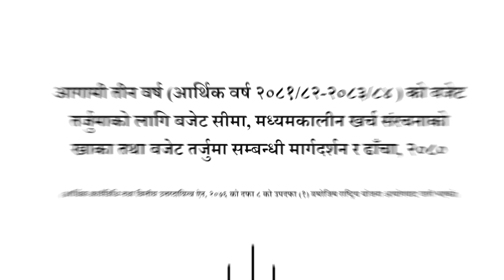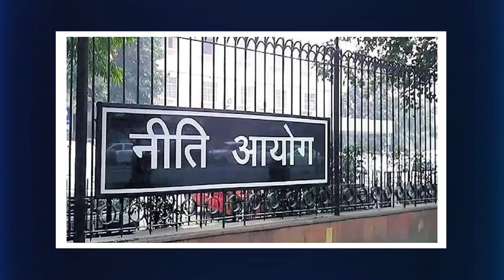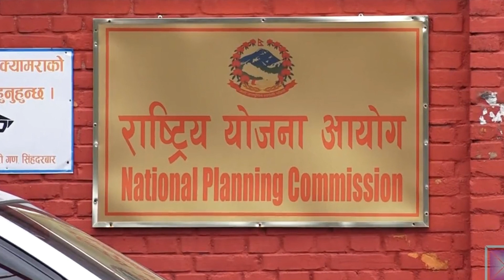Questioning the Effectiveness of the National Planning Commission's Economic Plan | Explained | NBA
The National Planning Commission is under scrutiny as they aim to boost the country's economy. The effectiveness of their plan and its impact on the government is questioned, echoing concerns from the past. Nepal faces challenges in reaching economic goals, struggling to allocate funds efficiently. Suggestions to mirror India's approach and restructure leadership are met with hesitation due to existing alliances. The government's struggle to effectively utilize finances raises uncertainties about sustaining programs in the future.